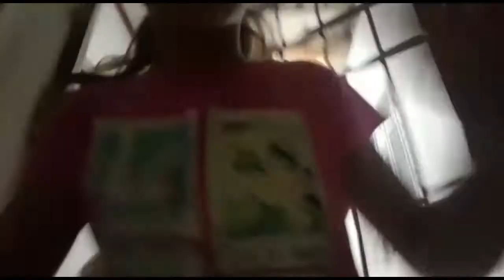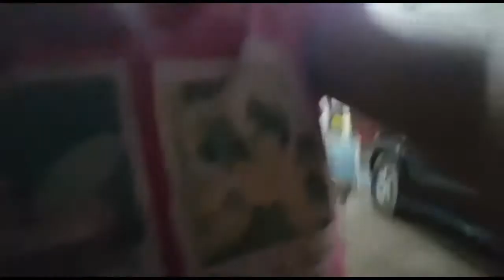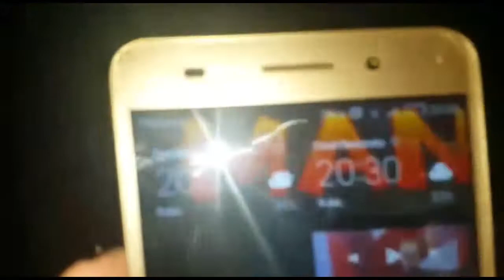Vlog 001 entre la lluvia/Duo Dinamico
Primer vlog y justo lluvia
pero igual a todo ritmo
 acuérdense siempre A.T.R perro!!

Instas personales:@santlopez10 @sol_gonzalo1790